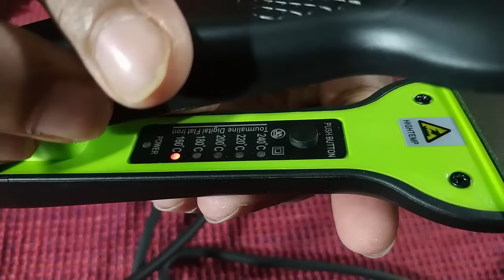চুল সোজা ও সিল্কি করার মেশিনের দাম জেনে নিন।Hair straightener price.V&G Hair straightener Review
welcome My Video, I am Rasel khan milo.In this video I am unboxing and Review V&G Straitener. This hair straitener Model no is V-8240

এই ভিডিওটিতে চুল সোজা ও সিল্কি করার মেশিন সম্পর্কে বিস্তারিত আলোচনা করা হয়েছে।মেশিনের মডেল,দাম,কোম্পানী ইত্যাদি বিষয় আপনারা জানতে পরেবেন।

Any need or help you can contract with me on Facebook